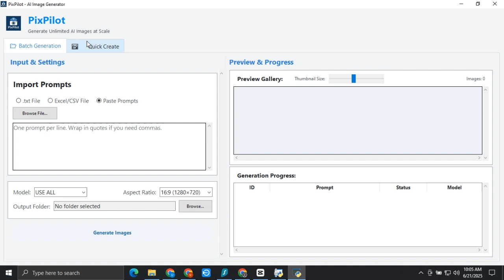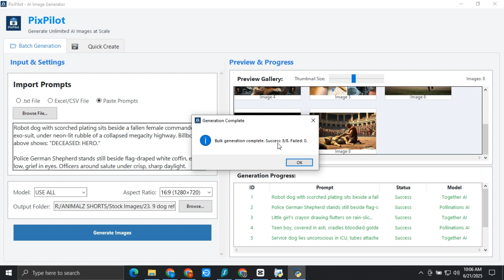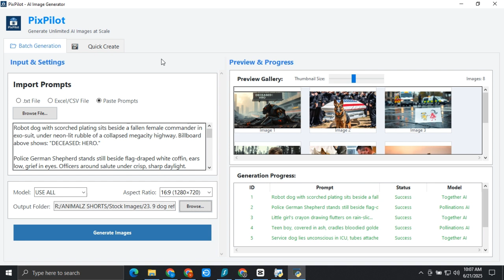How I Create 100s of AI Images at ONCE — Free Bulk Generator (No Limits)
Discover my secret to producing massive batches of AI images for free — no subscriptions, no daily caps. This bulk image generator is fast, powerful, and forever free. Whether you're a visual storyteller or digital artist, this tool will change your workflow forever.
🎯 One click. Endless images. See it in action now.